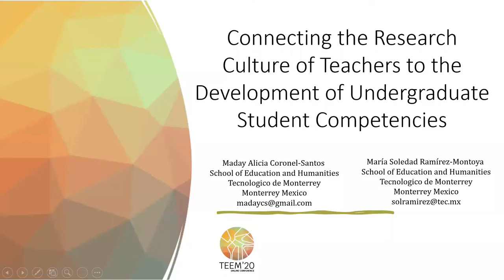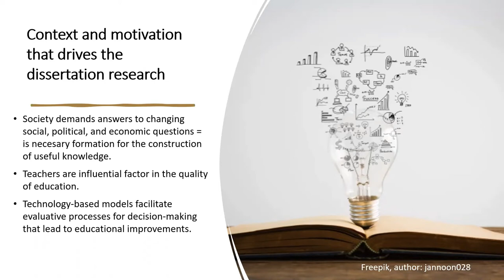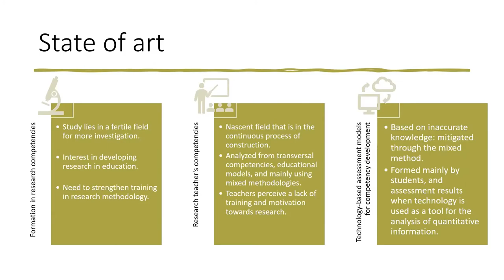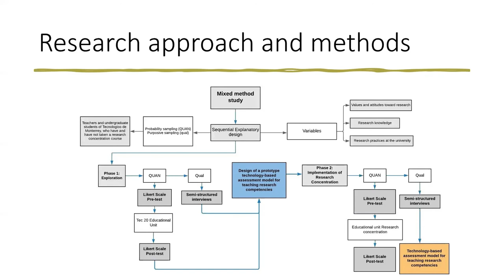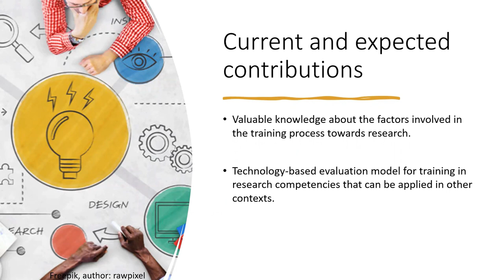Connecting the Research Culture of Teachers to the Development of Undergraduate Student Competencies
Authors: Maday Alicia Coronel-Santos and María Soledad Ramírez-Montoya

How to cite this work:
Coronel-Santos, M. A. and Ramírez-Montoya, M. S. (2020). Connecting the Research Culture of Teachers to the Development of Undergraduate Student Competencies. In F. J. García-Peñalvo (Eds.), Proceedings of the 8th International Conference on Technological Ecosystems for Enhancing Multiculturality (TEEM 2020) (Salamanca, Spain, October 21-23, 2020)